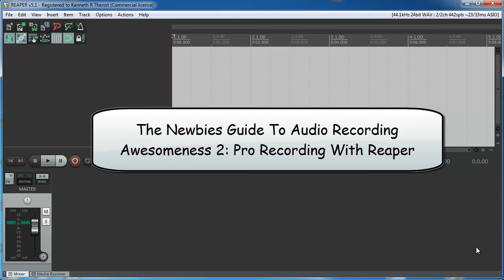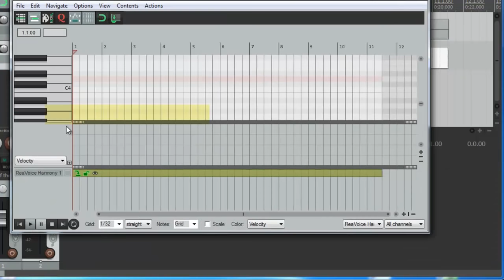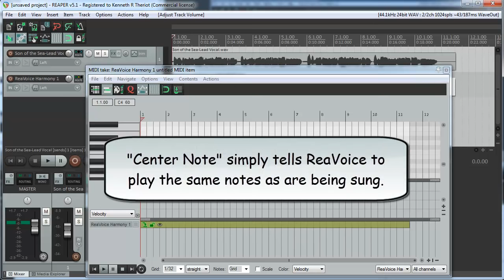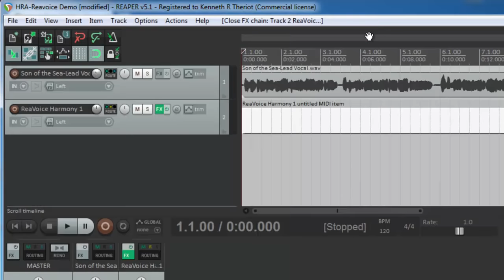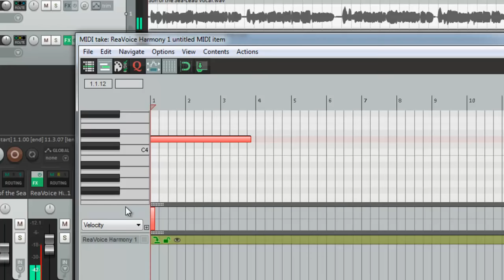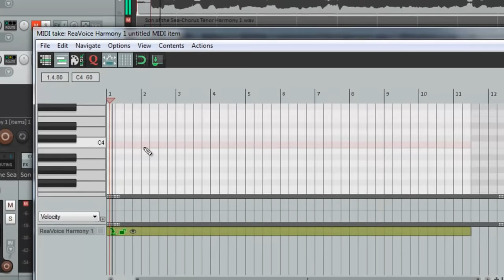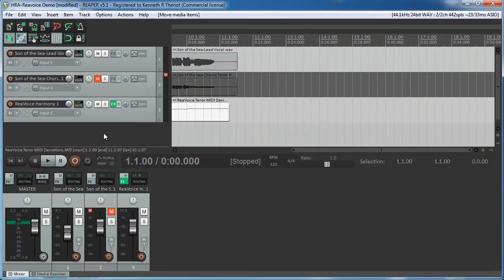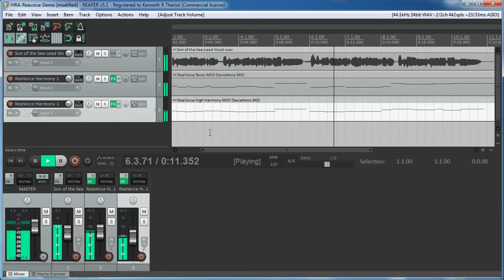Use Reaper's ReaVoice Effect To Create Vocal Harmonies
Get your free videos from The Newbies Guide To Audio Recording Awesomeness - showing you how to use Audacity and Reaper recording software.
The above excerpt from the course, "Harmony Recording Awesomeness," - shows how to use ReaVoice - an effect in Reaper audio recording software - to create 2 harmony parts from audio of the melody being sung by an actual human. The results are...interesting. As we point out in the course, the best vocal harmonies are the ones sung by real people. And it's usually faster and much easier to just sing them anyway. But there is interest out there in using software to create harmonies, so Lesson 10 in the course demonstrates how to use 3 programs: ReaVoice, Vielklang Instant Harmony, and Harmony Engine EVO. To learn more about the course, or to purchase it for yourself,